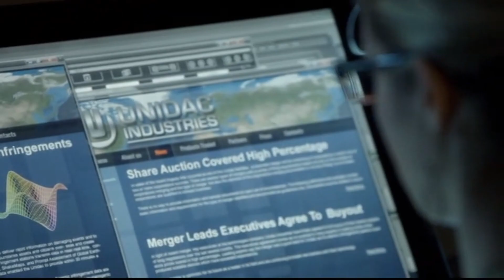Olicity - Arrow - 1x22 Pt.2 - "That's when we met" "I need information about what I don't know"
All Oliver and Felicity scenes.
Oliver asks Felicity to get him all the information she can on UNIDAC Industries. She tells him that they know Queen Consolidated aquired them 7 months ago because that's when they met. Oliver smiles and tells her, he needs information on what he doesn't know.

Arrow - 1x22 (Darkness on the Edge of Town)
Malcolm tries to end his dealings with Dr. Brion Markov and his team; Moira and Oliver receive a number of unwelcome visitors; Laurel makes a decision.